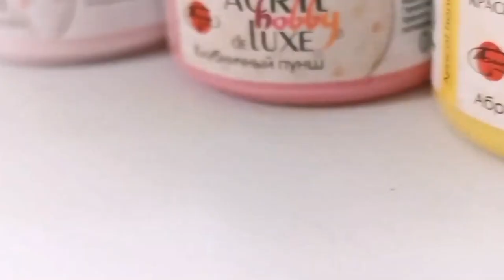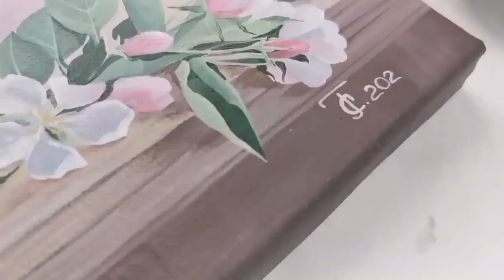Яблони на холсте красками Акрил Де Люкс.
Краски серии Акрил Де Люкс дают удивительный матовый результат. Образуя приятный бархатистый финиш на полотне, картина выглядит нежно, но в то же время цвета остаются насыщенными и сочными.

Акрил Де Люкс - широкая палитра сложных цветов, которые позволяют художнику использовать интересные оттенки, при этом не затрачивая время на замешивание.
Представленная в видео картина - прекрасный пример работы акриловыми красками Акрил Де Люкс.
Художница Александра Головина.